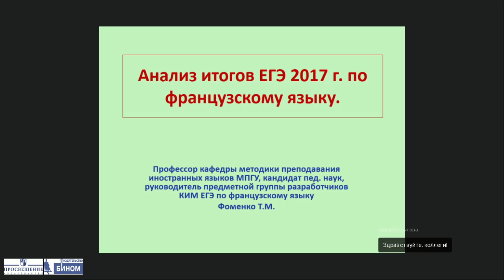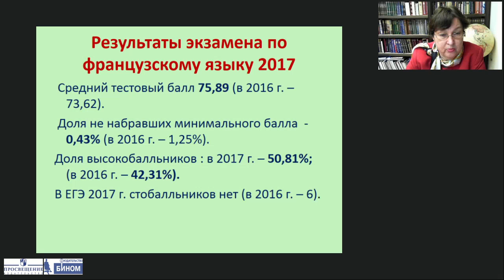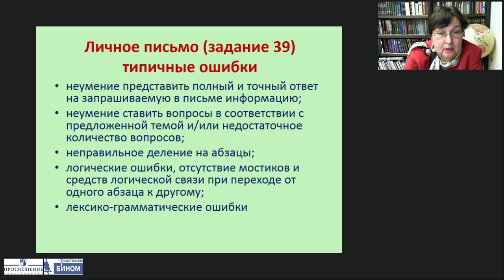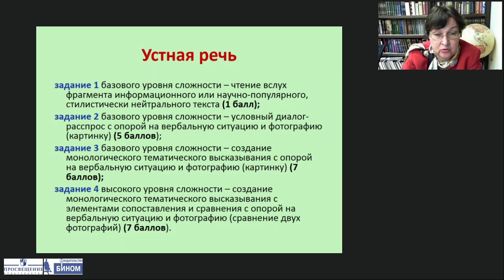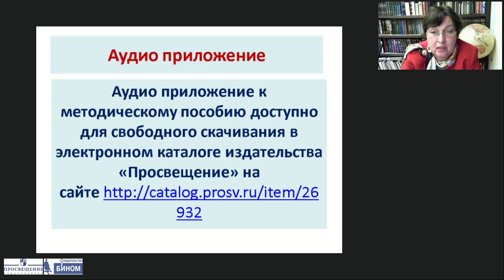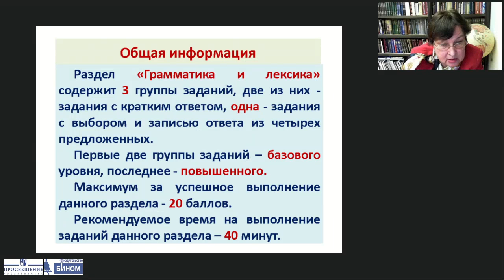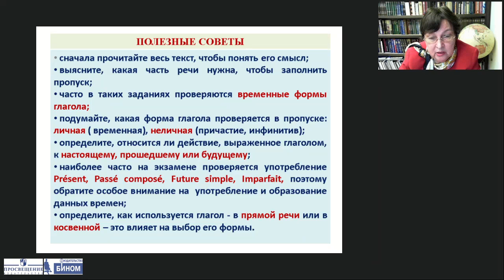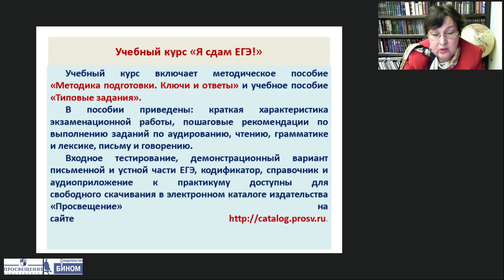Анализ результатов ЕГЭ по французскому языку за 2017 год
Тема: Анализ результатов ЕГЭ по французскому языку за 2017 год и рекомендации по подготовке к экзамену в 2018 году
Лектор: Фоменко Татьяна Михайловна, кандидат педагогических наук, профессор кафедры методики преподавания иностранных языков МПГУ, руководитель Федеральной комиссии разработчиков КИМ ЕГЭ по французскому языку